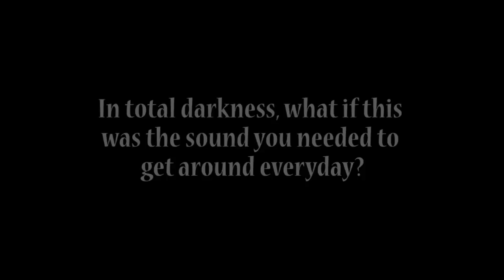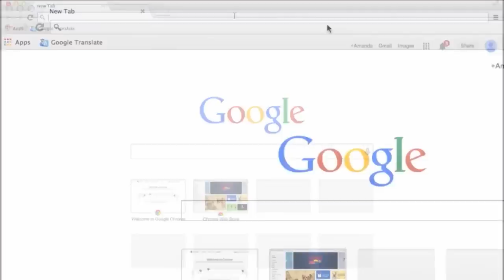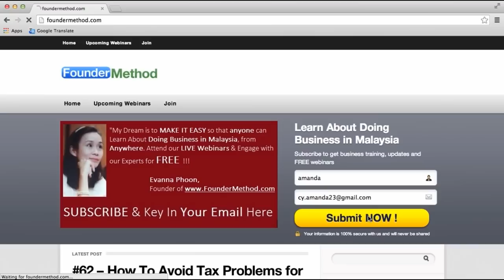INTI FM IDOL Group 13 : Mr. Lim Zhi Hwa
to get Updates on FREE Webinars ... FounderMethod is the largest webinar community for Malaysian Entrepreneurs and Businesses.

Lim Zhi Hwa, 56 years old
Tai Jo Lim (Traditional Blind Massage)
6-1, Jalan SS15/4C, Subang Jaya, 47500 Selangor
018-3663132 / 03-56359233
Opening Hours: Everyday except public holidays (10.30 a.m. - 9.30 p.m.)
Prices:
- Foot Massage (1 hour): RM 38
- Body Massage (1 hour): RM 40